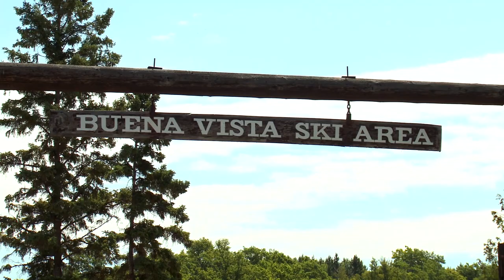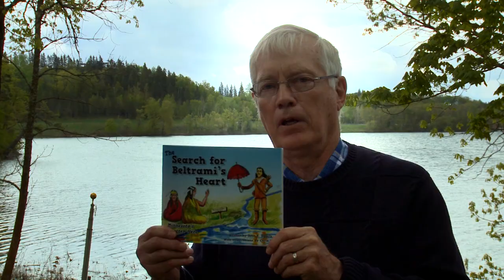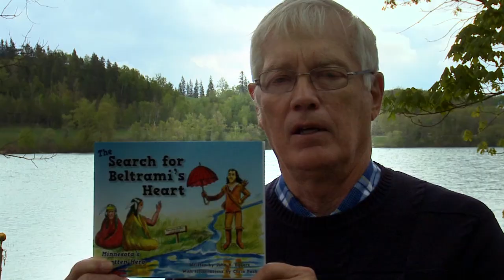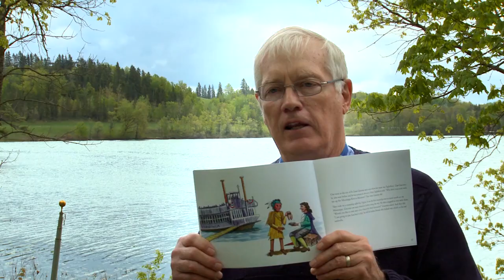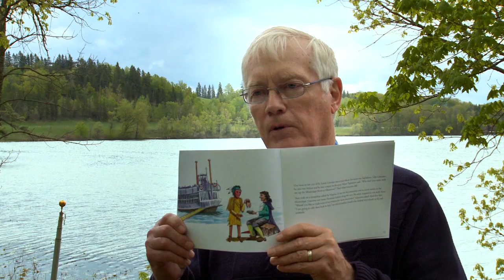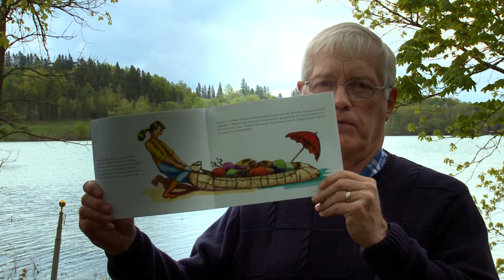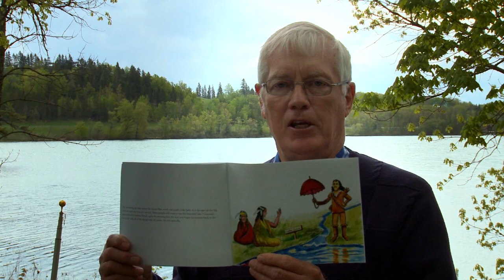Common Ground 902 - Author John Eggers Segment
Bemidji area historian John Eggers turns the pages of his illustrated children’s book detailing European explorer Count Beltrami’s journey to lovely Lake Julia and to the top of Buena Vista’s Continental Divide.